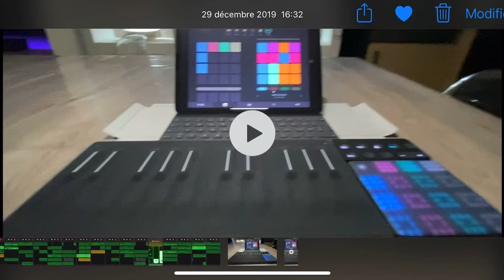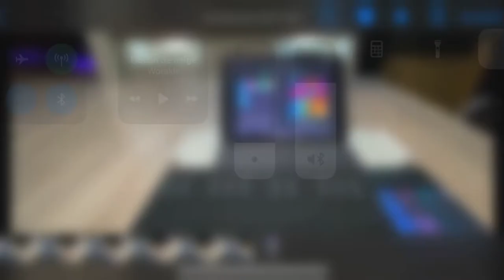Seaboard Blocks Worakls cover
Done in 10 minutes in the iOS Noise app